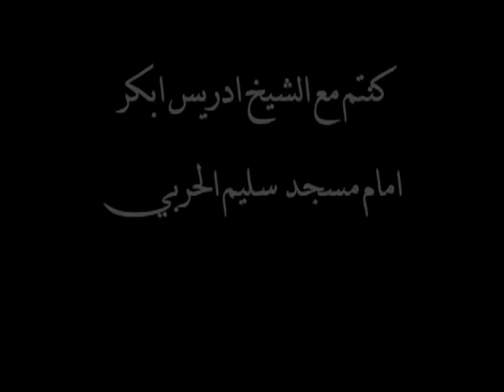مناجاة 2 الشيخ ادريس ابكر YouTube